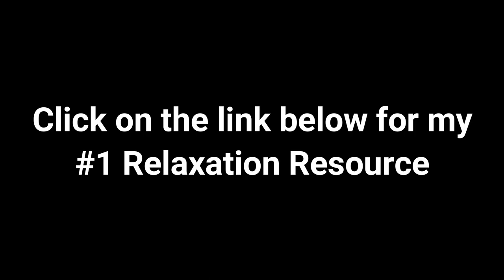Relaxing Music For Deep Sleep - 2021 Part 4